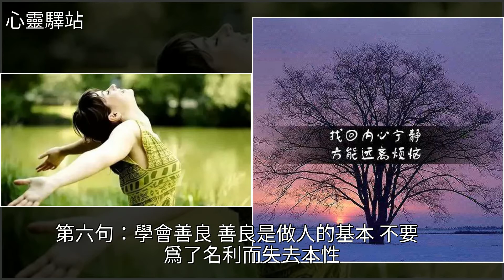人窮的時候要少在家裡，知道為什麼？，[心靈驛站]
人窮的時候要少在家裡，知道為什麼？ [心靈驛站]寧靜,美文人窮的時候要少在家裡，知道為什麼？ [心靈驛站]寧靜 美文